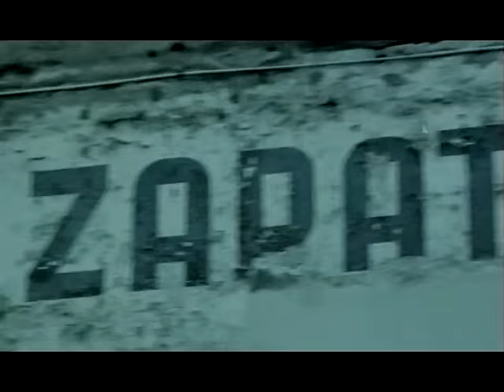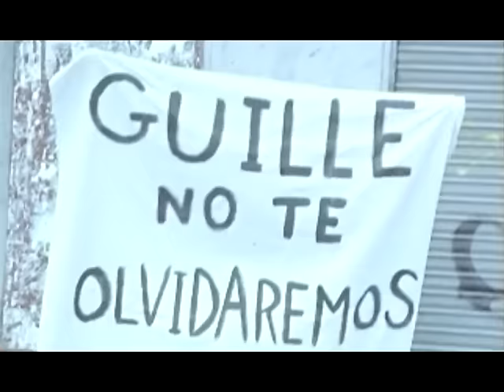Andres Calamaro - Corazon en venta (video clip)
Corazon en venta (video clip)